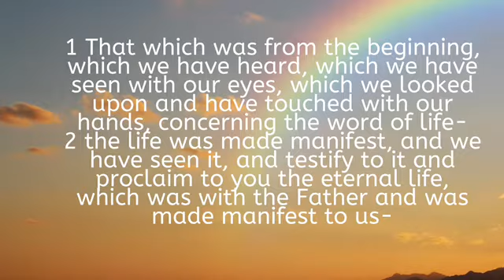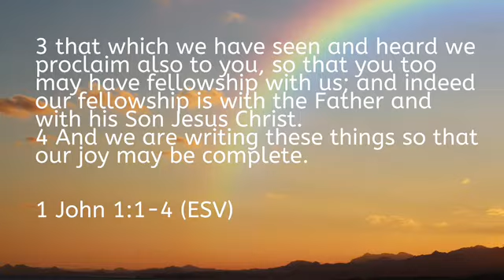May 17, 2020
Join us as we worship the Lord in music, in the reading of His Word, in prayer and in the proclaiming of his promises.  Sermon by Pastor Paul Converse, Sr, music by Shawn Kessler and Kali Berleth.